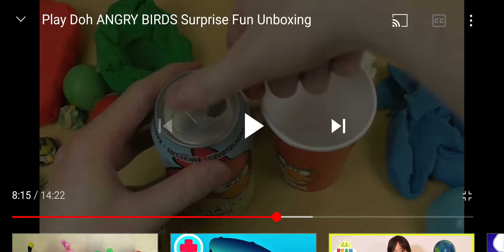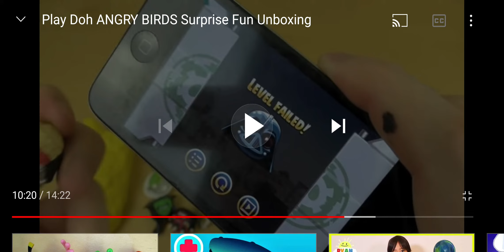24 July 2021